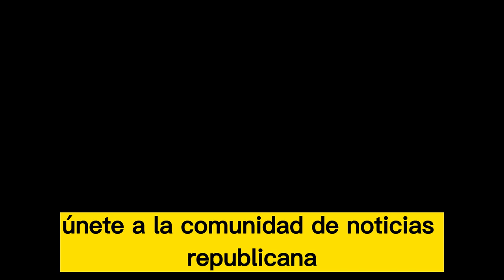🚨🚨¡ULTIMAS NOTICIAS! Trump Esta Mas Fuerte Gracias a los Oscuros. Estados Unidos 15 de Abril de 2023